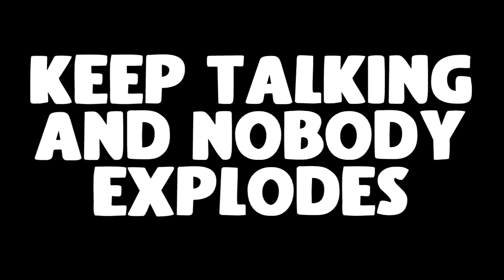Keep Talking and Nobody Explodes but we suck and fail every time!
My friend and I try to disarm bombs and find out that we aren't very good at this